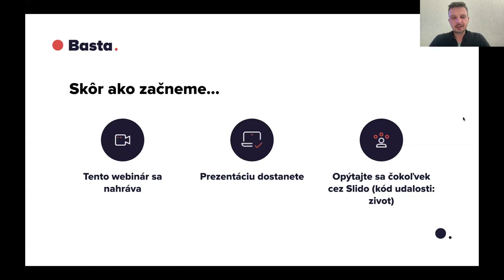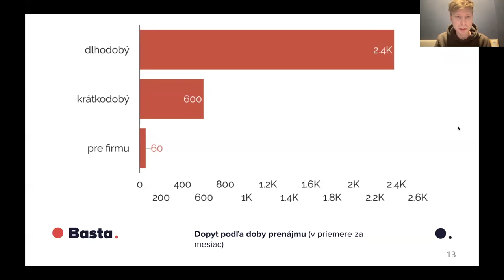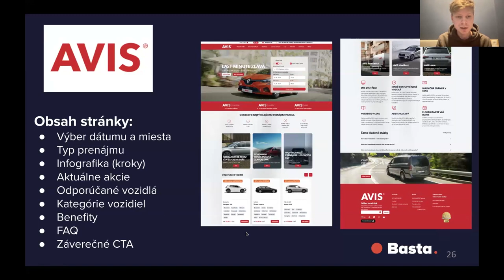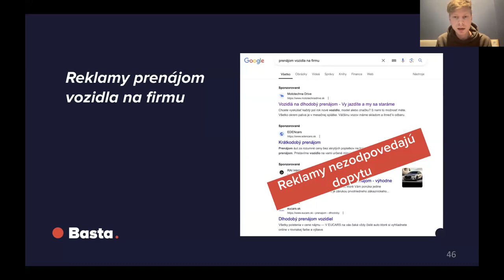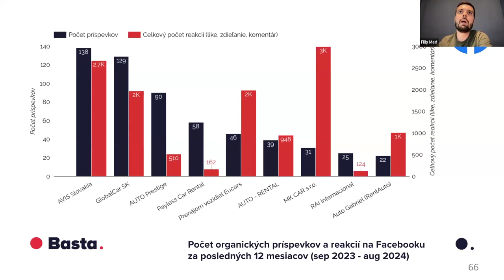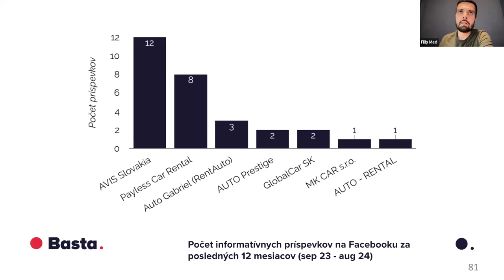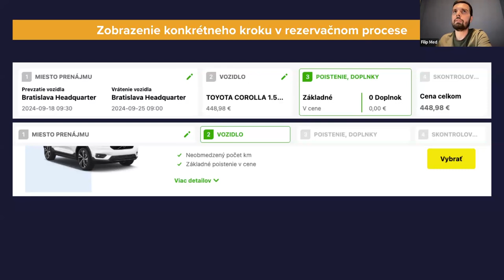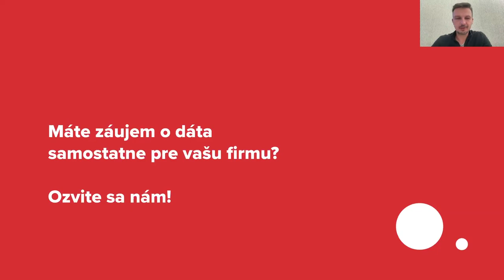Webinár: Autopožičovne v digitále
🔴Chcete poznať aktuálny stav a najväčšie príležitosti v digitálnom marketingu pre autopožičovne? Ukážeme Vám ich na webinári.

Čo sa dozviete na webinári:
📌Vieme, čo ľudia hľadajú online, keď majú záujem o prenájom auta.
👉🏻Aký majú zámer? Má tento záujem nejakú sezónnosť?
📌Zanalyzovali sme, čo ľudia o prenájme auta v digitále nájdu.
👉🏻Ktoré autopožičovne sú najviditeľnejšie v organickom vyhľadávaní?
👉🏻Ktoré autopožičovne sú viditeľné vďaka online reklame?
👉🏻Ktoré spoločnosti prinášajú potenciálnym zákazníkom užitočný obsah?
📌Identifikovali sme vhodné cielenia reklám pre autopožičovne.
👉🏻Aké cielenie reklám je najvhodnejšie?
📌Vyskúšali sme urobiť dopyt na požičanie auta na weboch jednotlivých spoločností a hľadali sme zaujímavé prvky, prekážky či rezervy. Radi Vám ich ukážeme.

Kto webinár vedie:
🔴Filip Med, kľúčový account manažér v Basta digital
🔴Andrej Tomić, SEO tímlíder v Basta digital